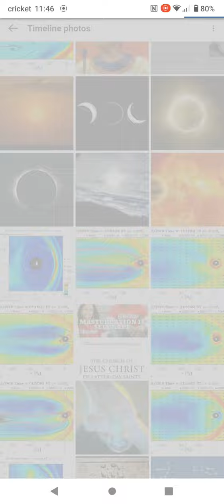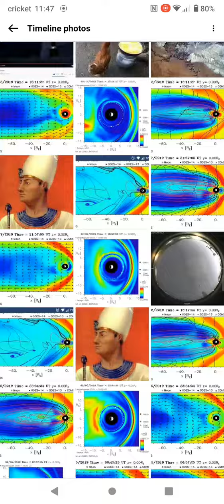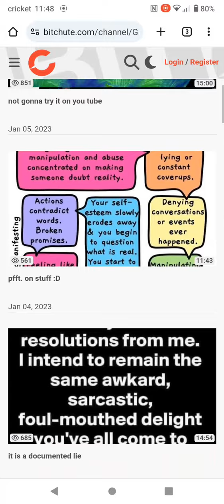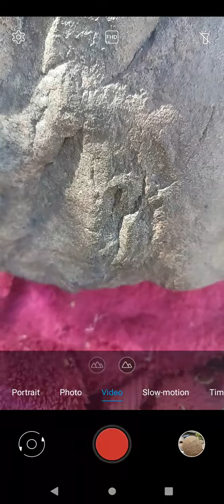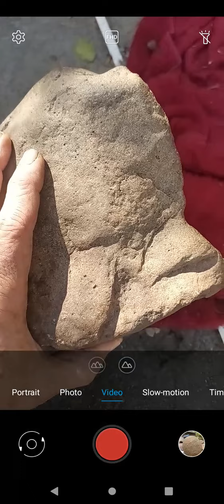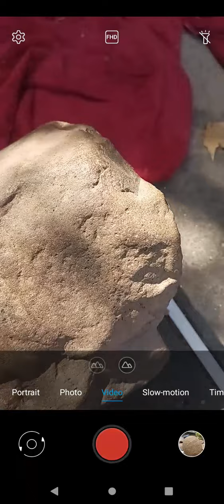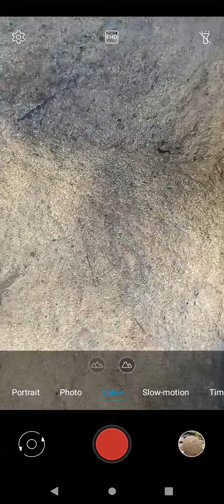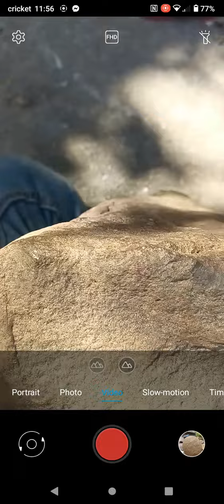I told you so , take 163🔥🤠🤠